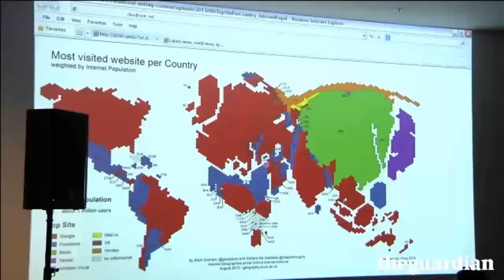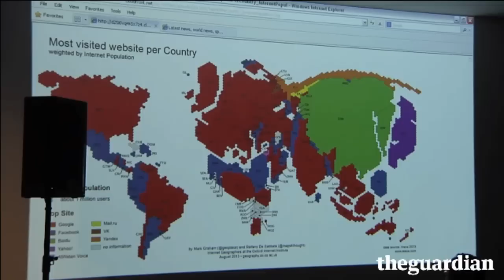What does NSA surveillance mean for the future of the internet?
Activate New York 2013 Summit: Jeff Jarvis, professor, CUNY School of Journalism moderates a panel session on balancing privacy, publicness and security on the web. Participants include Yochai Benkler, co-director, Harvard University's Berkman Center for Internet and Society,Bob Kerrey, executive chairman, Minerva Institute for Research & Scholarship and Rebecca MacKinnon, senior research fellow, New America Foundation and co-founder, Global Voices.